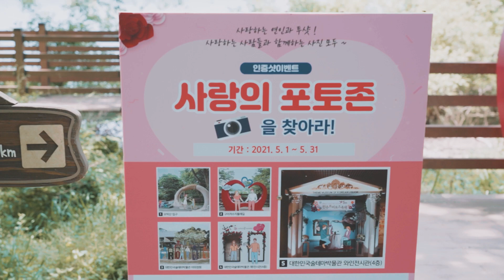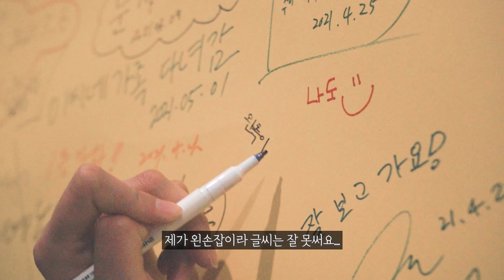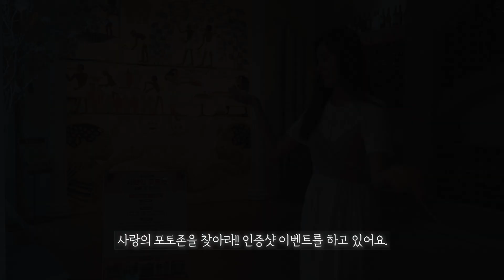[완주VLOG] '사랑의 성지' 완주, 사랑의 포토존을 찾아라~❤️ | 구이저수지 / 모악산 / 술테마박물관